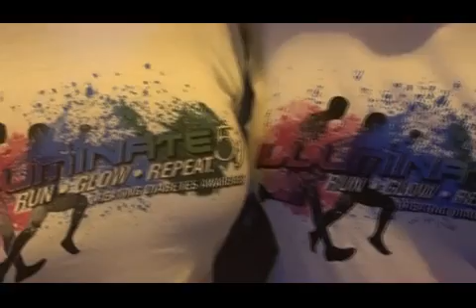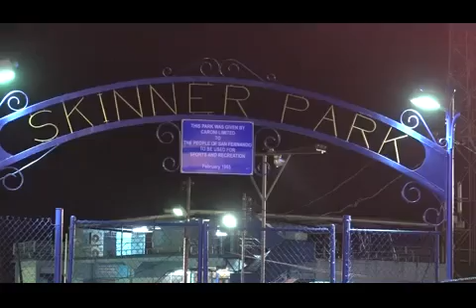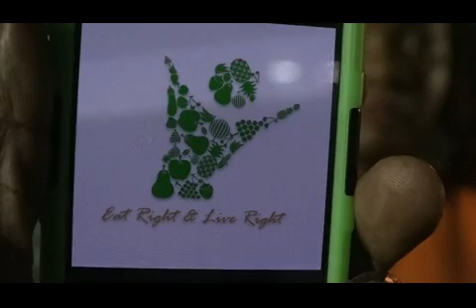Caribbean Colour Splash Illuminate Creating Diabetes Awareness 5K Race. July 4, 2015 - Trinidad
The event started @ Skinner Park, San Fernando, went around the city with and ending where it began for a warm down. It is the 1st night run of its kind in South T&T. Its meant to create Diabetes Awareness. Sponsors included Petrotrin Wellness, South West Regional Health  Authority, the Diabetes Association among others.